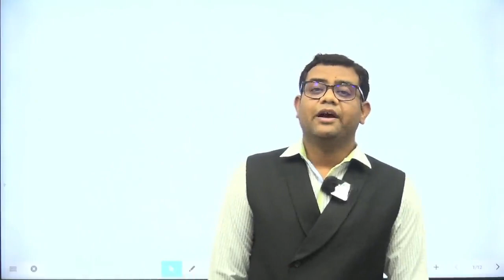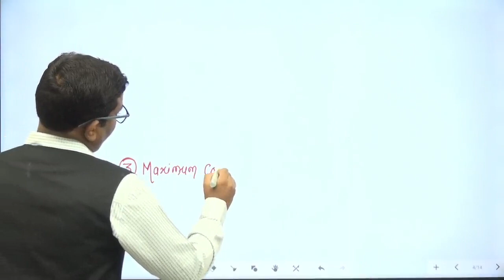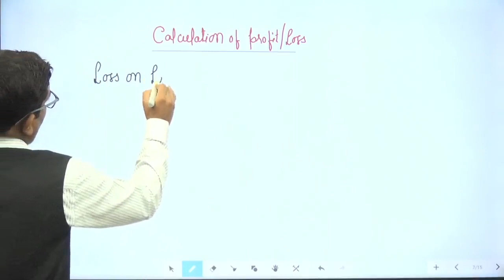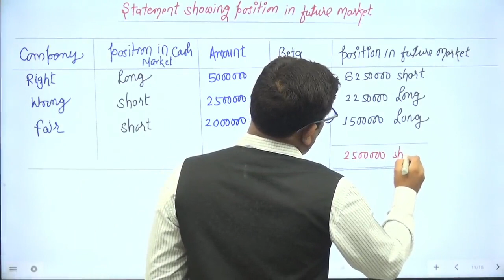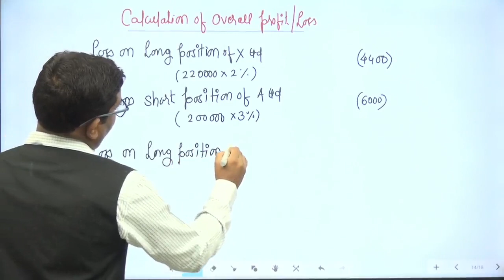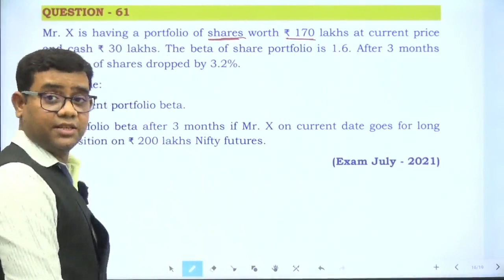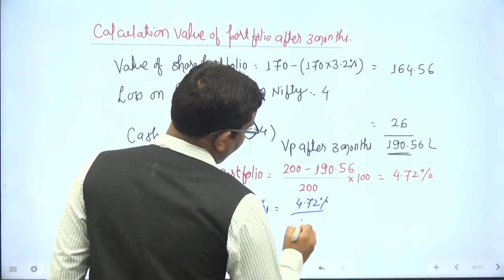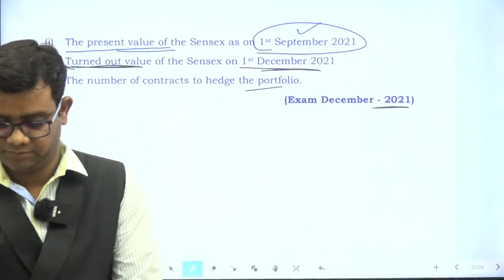DERIVATIVES LECTURE NO. 17